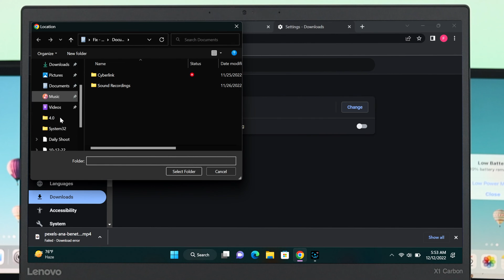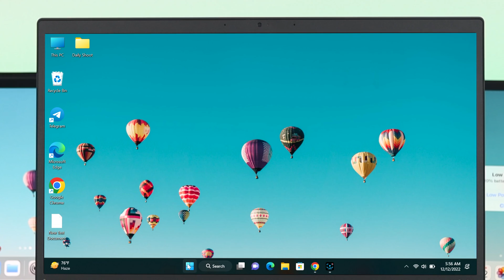How To Fix Google Chrome Download Failed! [Network Error]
Trying to download a photo/ video/ Audio/ Doc File from your Google Chrome Browser but can’t? it's showing Failed- Download error or Network failed Error? The 3 quick and easy solutions to fix Google Chrome download failed error on Windows 10/11 computers.

0:00 Google Chrome Download Failed Problem
0:21 Solution 1: Check the Internet
0:32 Solution 2: Check and Change Download Location
1:03 Solution 3: Modify Registry Editor Setting